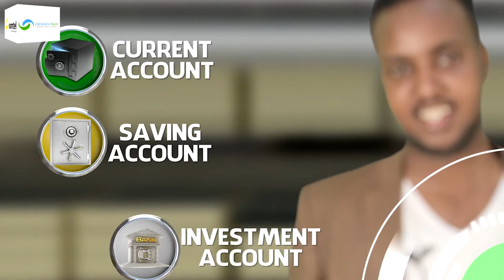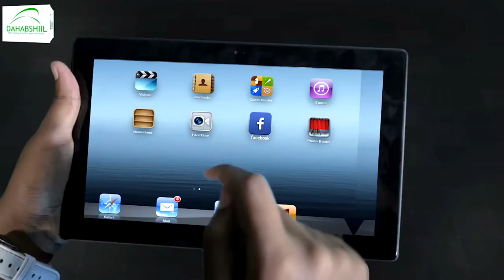Dareenka shacabka Hargaysa doorashadii shir gudoonka kadib.